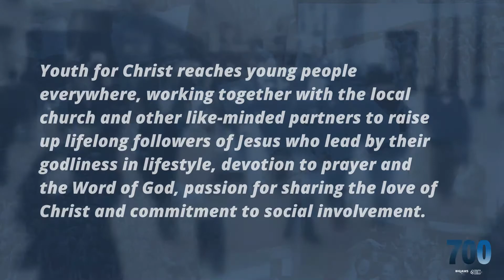Our Mission Statement // 70 Day Endeavor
We launched our 70 Day Endeavor last Friday and we are so excited that so many of you have already contacted our team and/or responded! Check out this video that we produced of OUR Youth for Christ mission in YOUR community!

Click on the below to partner with us through any of the following goals during our 70 Day Endeavor until 12/31:

- Raise up 700 Prayer Warriors
- Raise up 70 Adult Ministry Leaders
- Raise $700,000